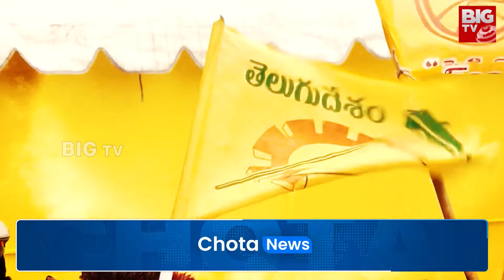TDP Leaders Tension Over BJP In Nellore : టీడీపీలో బీజేపీ టెన్షన్! ఎవరి సీటుకు ఎసరో? | BIG TV